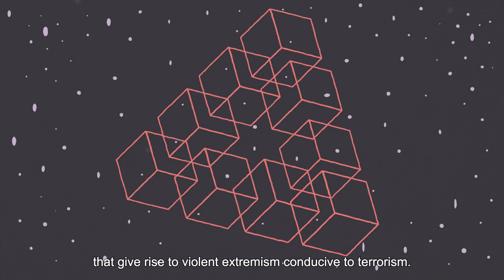Memorandum on Good Practices on Strengthening National-Local Cooperation in Preventing and ...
*Memorandum on Good Practices on Strengthening National-Local Cooperation in Preventing and Countering Violent Extremism Conducive to Terrorism*
Terrorism and violent extremism conducive to terrorism are multi-faceted phenomena that are both global and local in nature. The transnational nature of the threat posed by these phenomena requires continued international cooperation and contributions from all levels of actors. In order to assist states, the Global Counterterrorism Forum (or GCTF) developed the Memorandum on Good Practices on Strengthening National-Local Cooperation in Preventing and Countering Violent Extremism Conducive to Terrorism. This animation is based on these good practices.